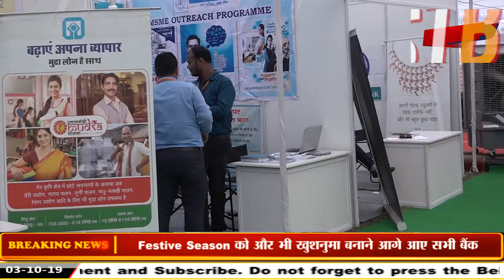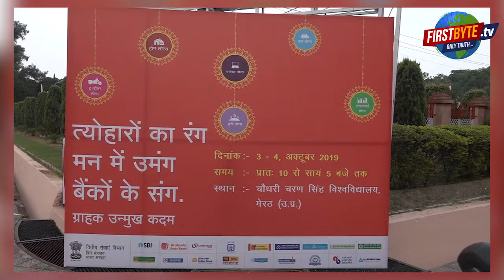त्यौहारों के सीजन में आपकी सेवा में एक ही छत के नीचे आए सभी बैंक, जानिए ग्राहकों की कैसे होगी चांदी।